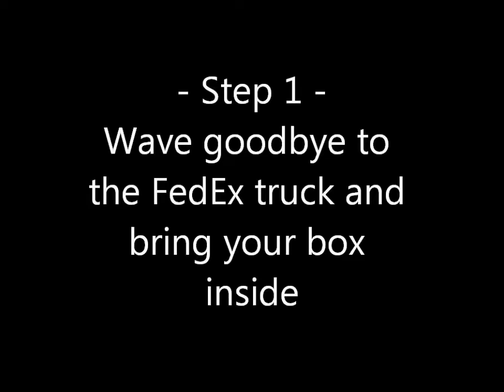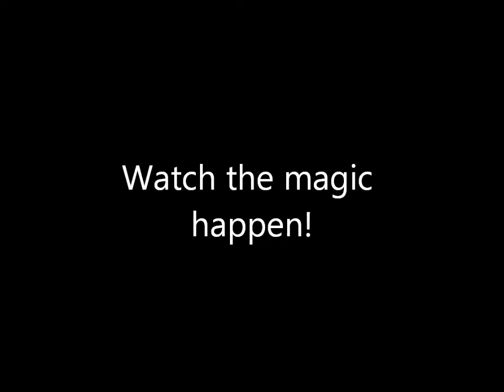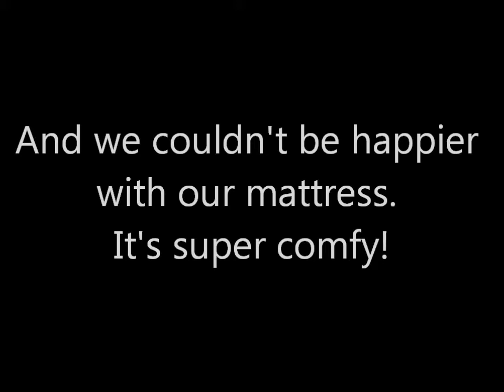Bed In a Box Movie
Our set up experience with our new BedInABox Memory Foam Mattress.